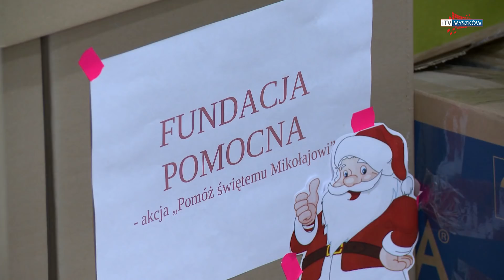MYSZKÓW - Pomogli św. Mikołajowi